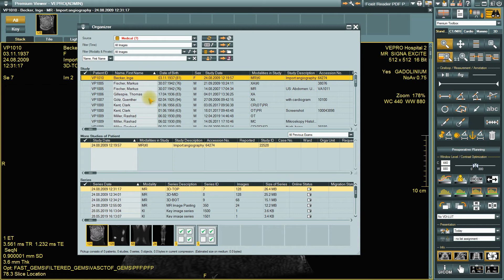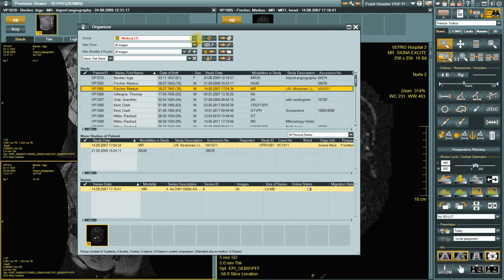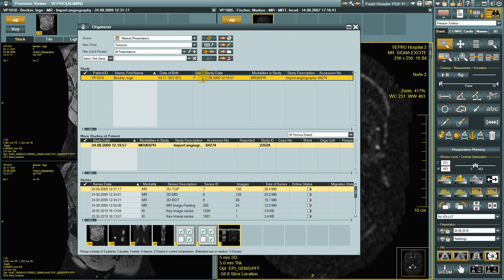33 Création de présentations